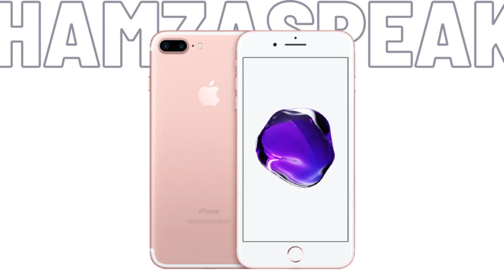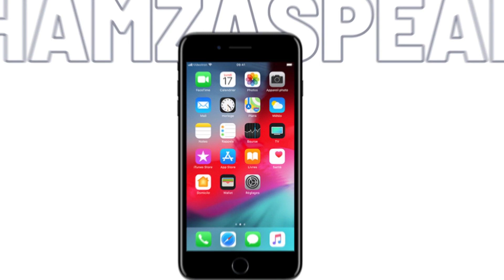Used Market Price of iPhones in Pakistan 2023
KOI BE QUESTION HA TO AAJAO INSTAGRAM PAR YAN FACEBOOK PAR

Alright Guys in this video i'm sharing with you Latest Used iPhone Price in Pakistan 2023 i cover all the topics like non pta iphone price in Pakistan 2023 or pta approved iPhone price in Pakistan 2023 and i also include every model like

OR HAN